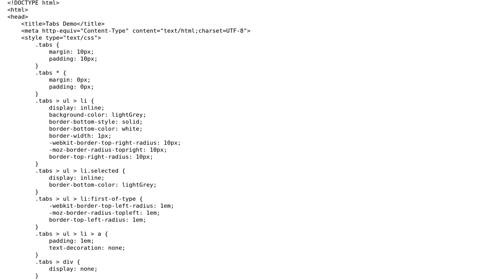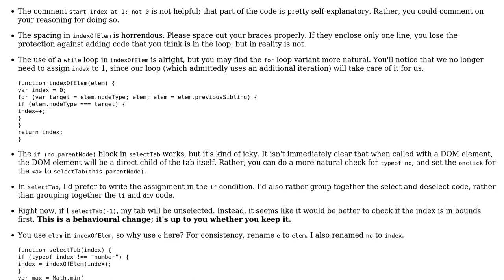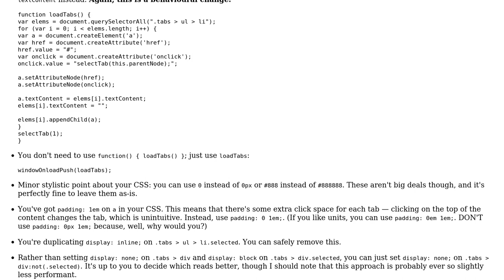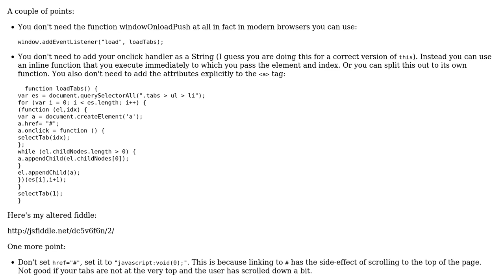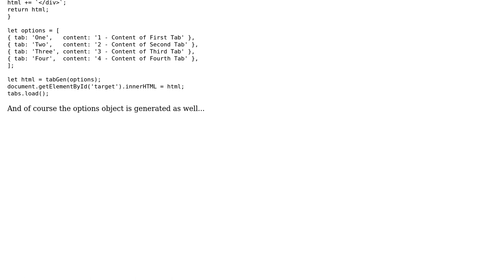Code Review: Tabs in JavaScript and CSS without additional framework/library (3 Solutions!!)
Code Review: Tabs in JavaScript and CSS without additional framework/library

With thanks & praise to God, and with thanks to the many people who have made this project possible! | Content (except music & images) licensed under CC BY-SA | Music | Images & others | With thanks to user TennisVisuals user Si Kelly user Schism user JohnLBevan user Jamal and the Stack Exchange Network Trademarks are property of their respective owners. You are responsible for your own actions.